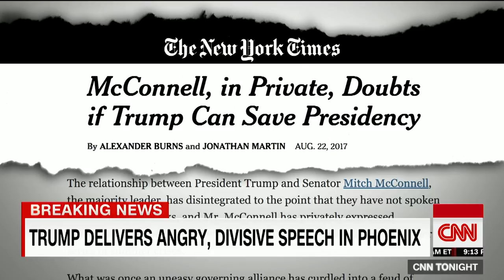James Clapper's full interview on Trump's rally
Former Director of National Intelligence James Clapper spoke with CNN's Don Lemon after President Trump's Phoenix rally.